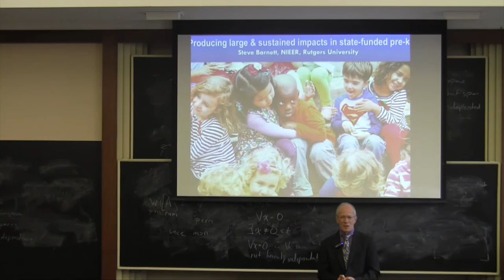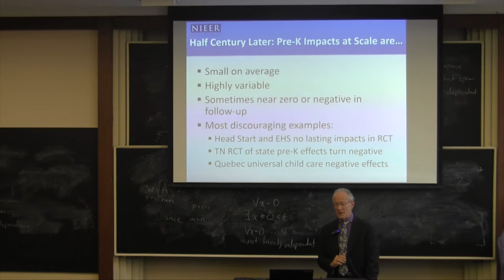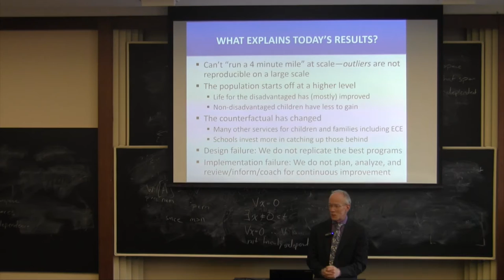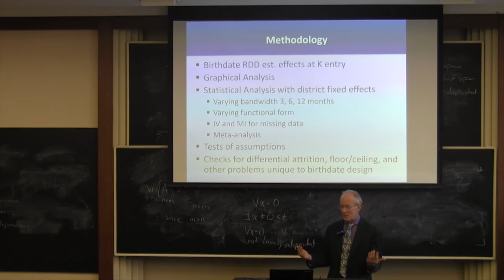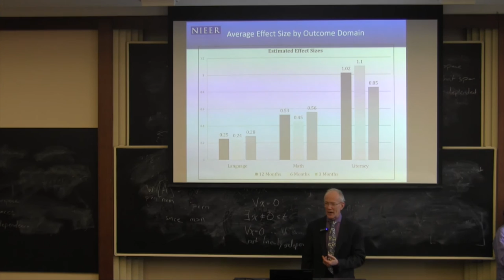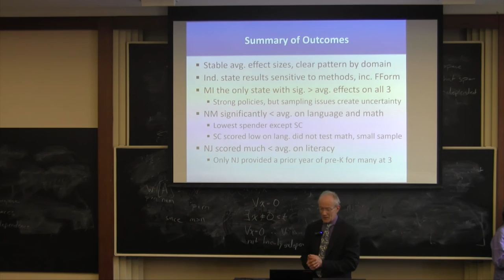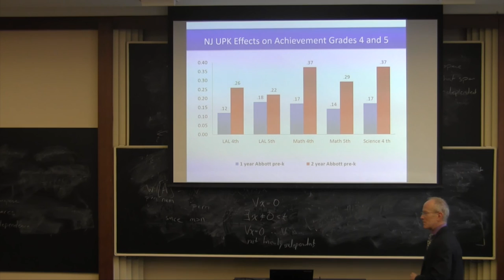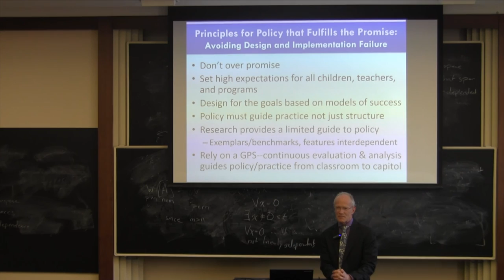Workshop on Education Winter 2018 - Steven Barnett